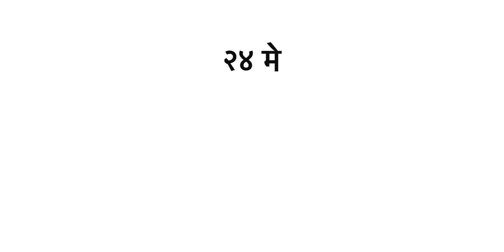World Schizophrenia Day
Let’s offer wholehearted support to the patients of SCHIZOPHRENIA